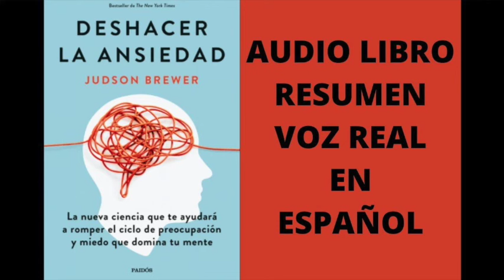🙏🏼🌟DESHACER LA ANSIEDAD (RESUMEN COMPLETO) AUDIO LIBRO VOZ REAL EN ESPAÑOL Judson Brewer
✅ PRUEBA GRATIS AUDIBLE AMAZON 30 DÍAS
Resumen

Unwinding Anxiety (2021) profundiza en la ciencia del cerebro detrás de los malos hábitos que nos mantienen atascados. ¿Alguna vez ha tratado de liberarse de comer en exceso y la procrastinación? Los patrones de adicción y obsesión están controlados por el cerebro de supervivencia, no por el cerebro racional. Aprender a volver a entrenar tu cerebro a través de técnicas de atención plena te liberará de la preocupación crónica, la ansiedad y otros hábitos compulsivos. Sobre el Autor

Judson Brewer, MD, PhD es un renombrado psiquiatra y neurocientífico en adicciones. Es el Director de Investigación e Innovación del Centro de Atención Plena de la Universidad de Brown y Profesor Asociado en la Facultad de Salud Pública y Medicina de la Universidad. Su charla TED sobre romper malos hábitos ha sido vista más de 16 millones de veces.